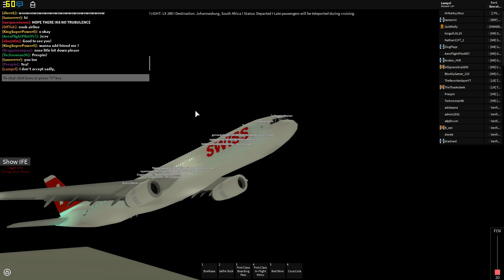ROBLOX | Swiss International Airlines Flight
Welcome to another official 2018 ROBLOX Flight!

LSZH | Zürich International Airport

Today I was flying with SWISS. I thought It was a nice trip.